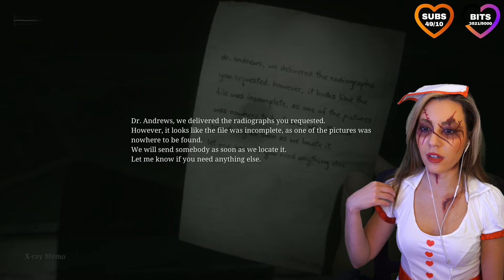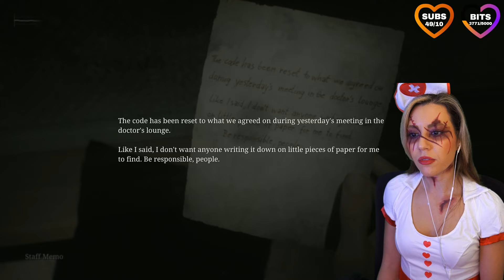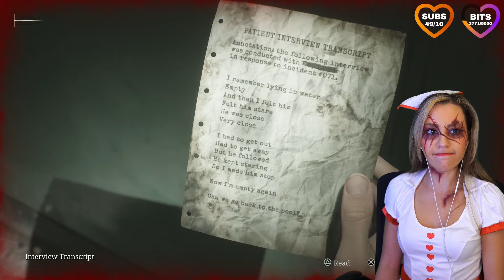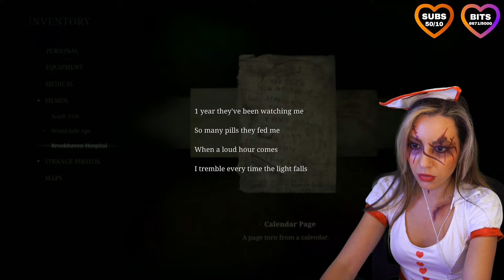Get Me OUT of this HOSPITAL! | Silent Hill 2 REMAKE FULL Gameplay Part 3 | Fuzhpuzy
Here is to finally starting my first playthrough of Silent Hill 2 remake. In Part 3, we explore the Brookhaven Hospital more and learn more about Laura and Angela!

00:00:00 - Intro
00:02:24 - Brookhaven Hospital
01:14:51 -  Brookhaven Hospital Otherworld
01:04:40 -  South Vale Otherworld
02:50:4 -  Outro